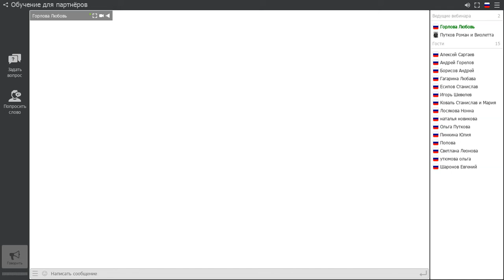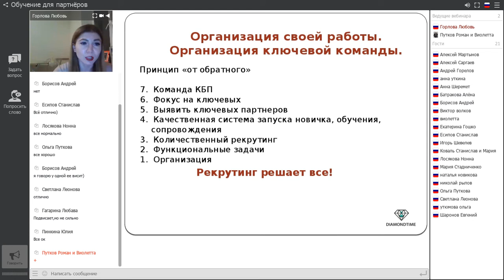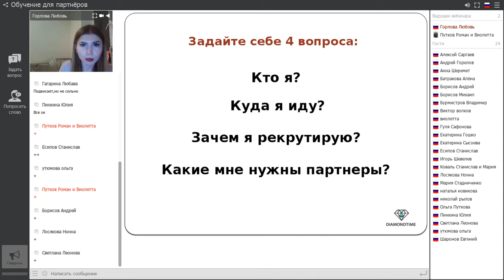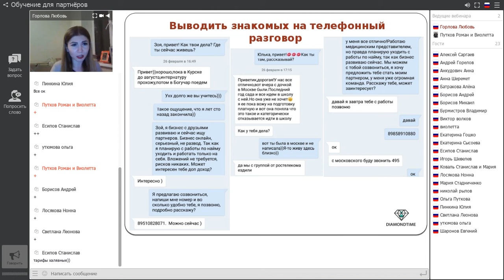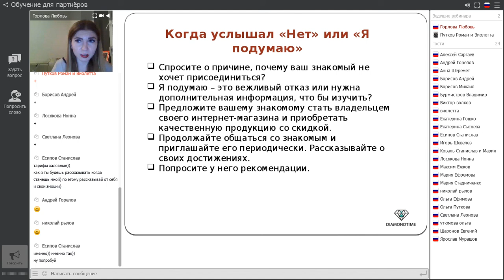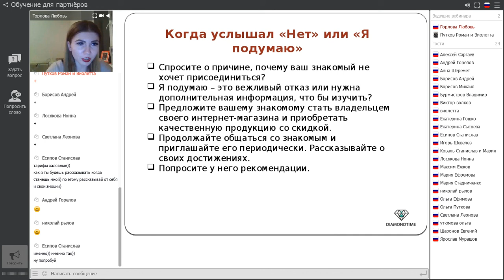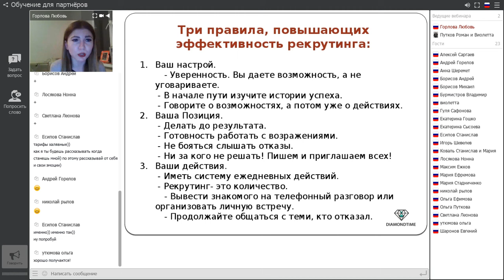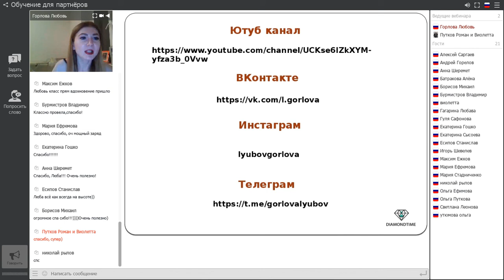Приглашение знакомых в бизнес$$$